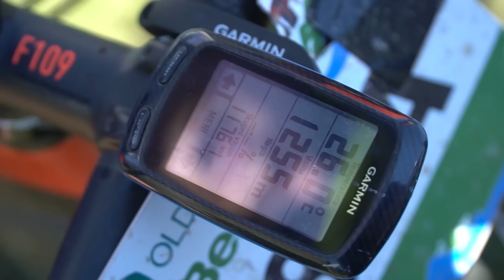MDM Team - joBerg2c 2016: 7. etapa Glencairn Farm - Mackenzie Club